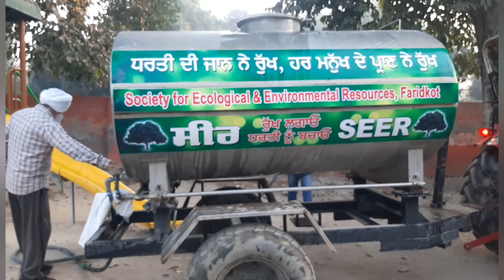ਗਰਗ ਪਰਿਵਾਰ ਵੱਲੋੰ ਮਾਤਾ ਸੱਤਿਆ ਜੀ ਨੂੰ ਸਮਰਪਿਤ ਹੋ ਕੇ ਲਗਾਏ ਪੌਦੇ